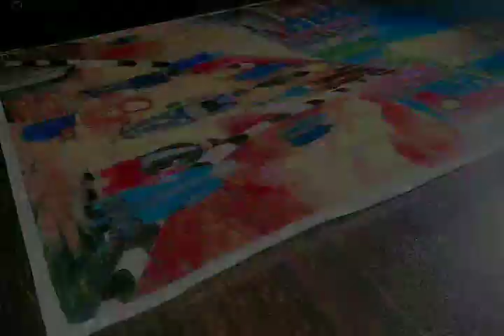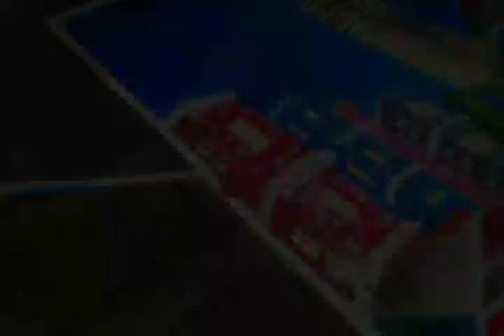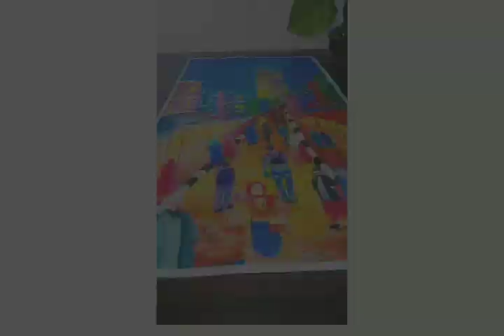WORLDS MOST BEAUTIFUL CITY/TURKEY'S BEAUTIFUL PAINTING/ACRYLIC PAINTING/STEP BY STEP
Here's information on how artists admire and interpret Galata Tower:

*Artistic Admiration:*

1. Architectural grandeur: Artists marvel at Galata Tower's medieval architecture, its sturdy stone structure, and imposing presence.
2. Historical significance: The tower's rich history, dating back to 1348, inspires artists to capture its essence and cultural importance.
3. Light and shadow: The tower's dramatic lighting, with sunlight casting intriguing shadows, fascinates artists.
4. Urban landscape: Galata Tower's prominent position in Istanbul's skyline, amidst bustling streets and historic buildings, inspires artists to explore urban themes.

*Artistic Interpretations:*

1. Symbolism: Artists see Galata Tower as a symbol of resilience, strength, and cultural heritage.
2. Contrast: The tower's ancient architecture amidst modern Istanbul inspires artists to explore contrasts between old and new.
3. Texture and pattern: Artists study the tower's intricate stone carvings, textures, and patterns.
4. Atmospheric perspective: Artists capture the tower's majestic presence, often using atmospheric perspective to convey depth.

*Famous Artists' Works:*

1. Ivan Aivazovsky (Russian painter): "Galata Tower" (1856)
2. Antoine-Ignace Melling (French painter): "Vue de la Tour de Galata" (1810)
3. Osman Hamdi Bey (Turkish painter): "Galata Tower" (1900s)

*Artistic Techniques:*

1. Watercolor: To capture delicate light and shadows.
2. Oil painting: For rich, vibrant colors and textures.
3. Mixed media: Combining paint, ink, and paper to convey the tower's complexity.
4. Photography: To freeze moments of dramatic lighting.

*Artistic Quotes:*

1. "Galata Tower stands as a testament to Istanbul's timeless beauty." - Turkish artist, İbrahim Çallı
2. "The tower's grandeur inspires me to capture its essence." - Russian artist, Natalia Goncharova

Would you like more information on artists' interpretations or specific artistic techniques?